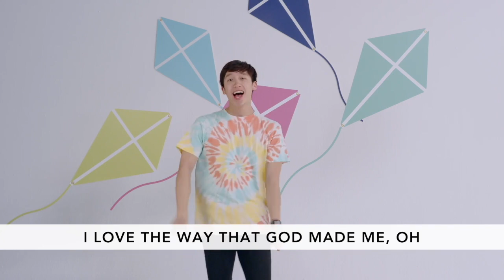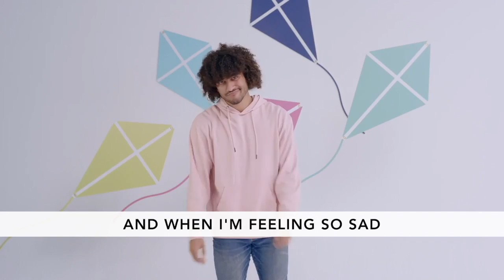Champions & Heroes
This video is about Champions & Heroes